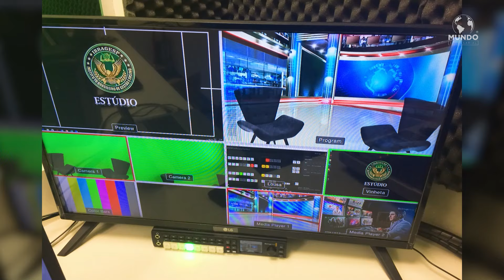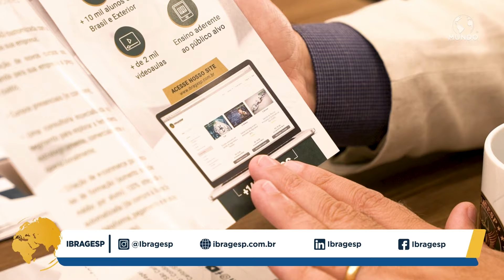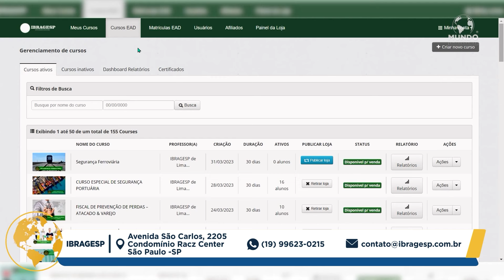IBRAGESP - SÃO PAULO/SP - MUNDO EMPRESARIAL